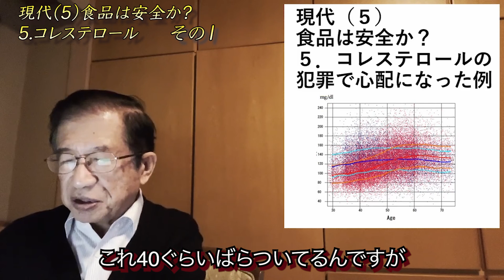善玉と悪玉コレステロールは〇〇が作った！？【文字起こし】